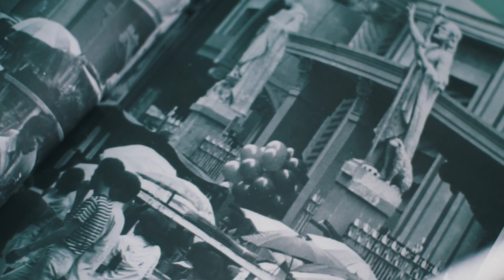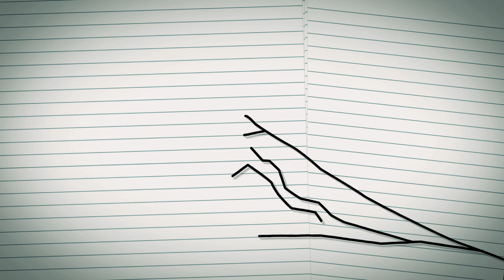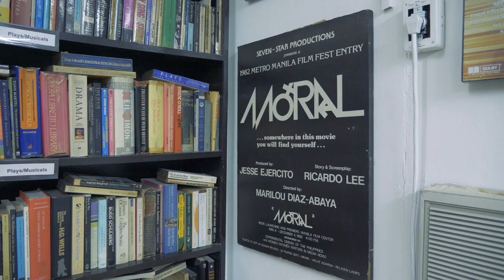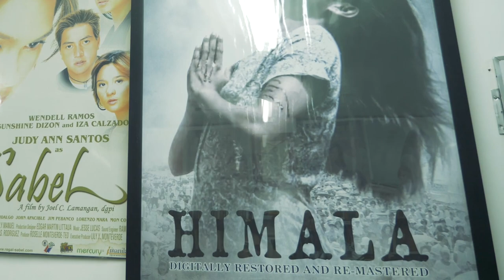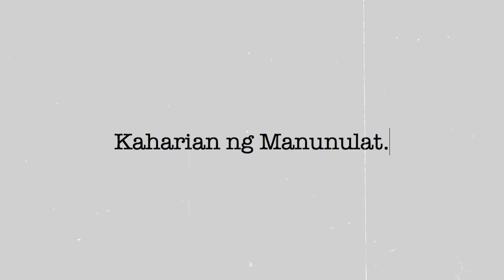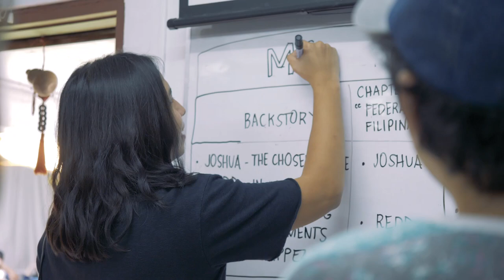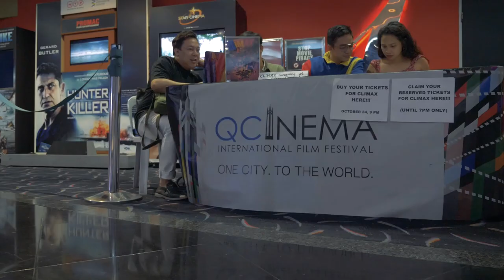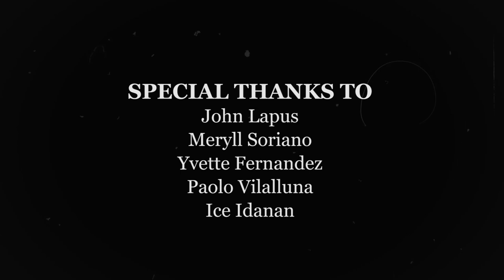Ricky Lee | Persona Full Episode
Get to know more about one of the finest writers of the Philippines, Ricky Lee.